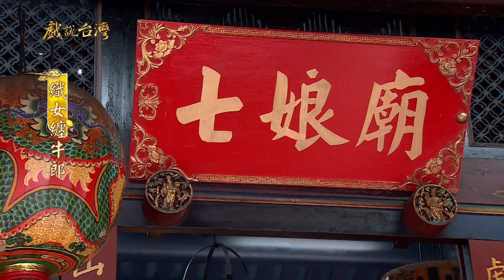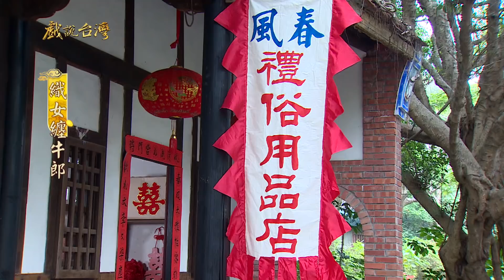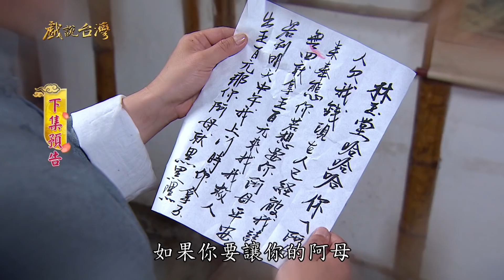【戲說台灣】織女纏牛郎02